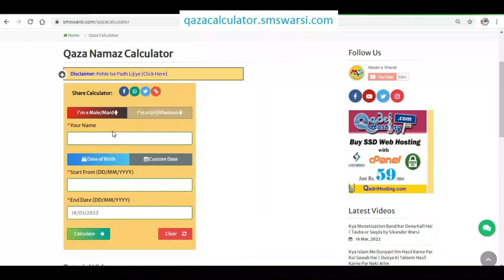कपड़े पर कई जगह नापाकी लगी हो kai jagah alag alag napaki lagi ho aur ek dirham na ho najasat